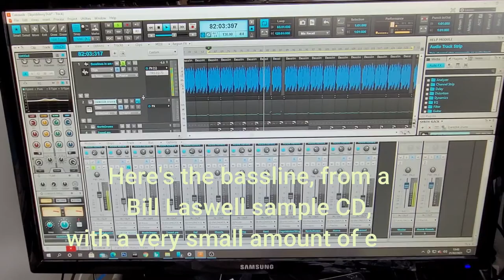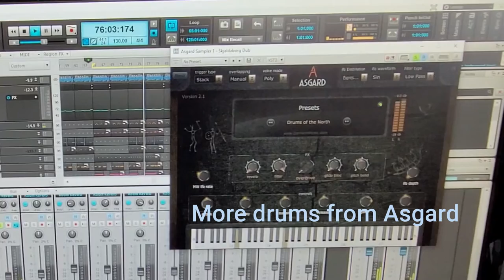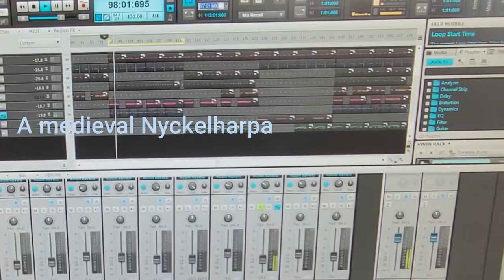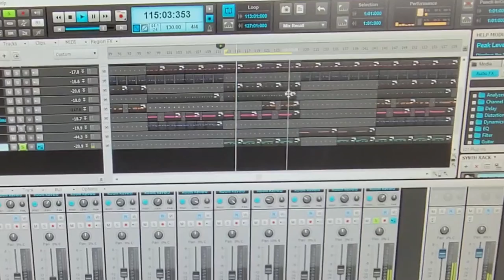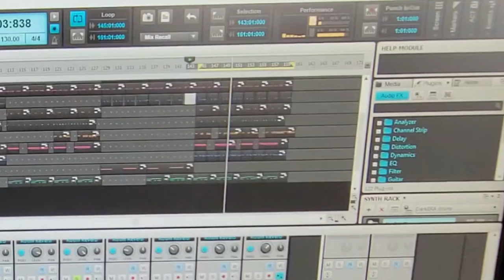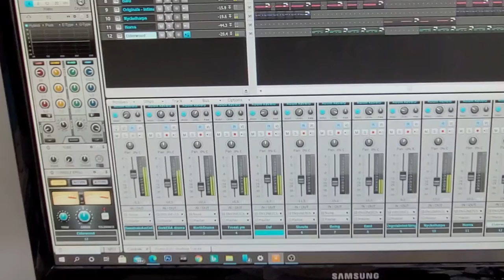How we recorded Skjaldborg Dub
Skjaldborg Dub, release date 26 February 2021. This is a short look at the software and sounds we used. It's a bit amateurish ( had some technical issues that stopped me getting proper screen grabs and sound, so I had to improvise...) but hopefully you'll find it interesting.